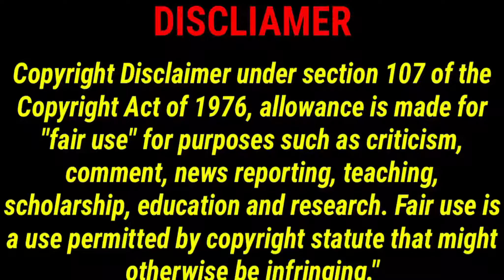Rampant Movie Explain | in tamil l ஜாம்பியிடம் இருந்து மக்களை காப்பாற்றும் கதாநாயகன் | கதைவிளக்கம்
FAIR-USE COPYRIGHT DISCLAIMER * Copyright Disclaimer Under Section 107 of the Copyright Act 1976, allowance is made for "fair use" for purposes such as criticism, commenting, news reporting, teaching, scholarship, and research. -This video has no negative impact on the original works (It would actually be positive for them) -This video is also for teaching purposes. -It is not transformative in nature. -I only used bits and pieces of videos to get the point across where necessary. We make these videos with the intention of educating others in a motivational/inspirational form.

Our understanding is that it is in correlation to Fair Right Use, however given that it is open to interpretation, if any owners of the content clips would like us to remove the video, we have no problem with that and will do so as fast as possible. We believe these videos are fair use because: They are transformative in a positive sense, we take clips from various sources to help create an atmospheric feeling that will help people in hard situations in their life.

We also do not wish to use the heart of any piece of work that would perhaps decrease the market value of the original content, if anything we hope to promote the content so that people can reach out and subsequently increase the market value. If you want to remove any clip please contact mathansurya65.com Thankyou..